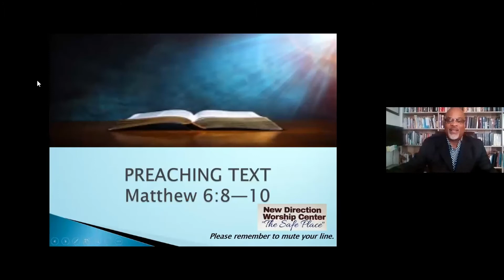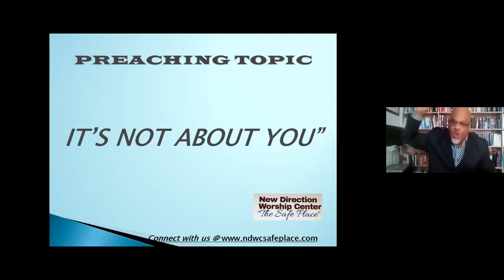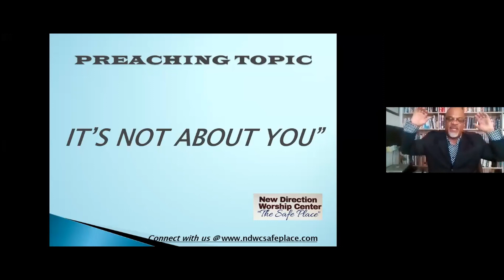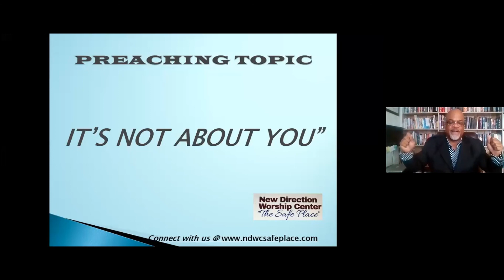NDWC Worship Service 2021-03-07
Preaching Text: Matthew 6:8-10